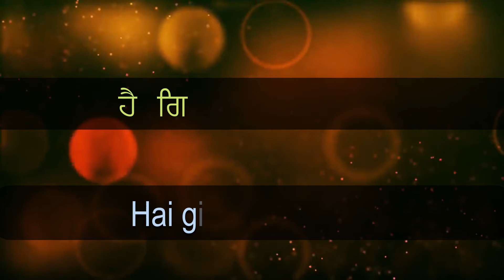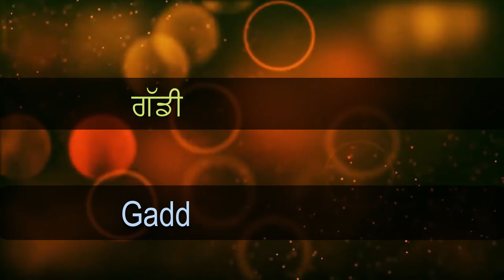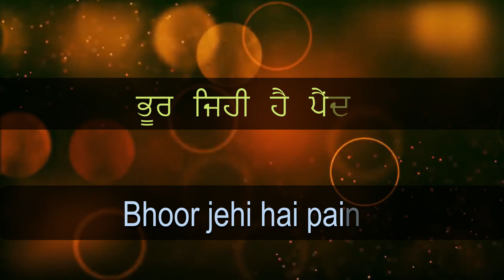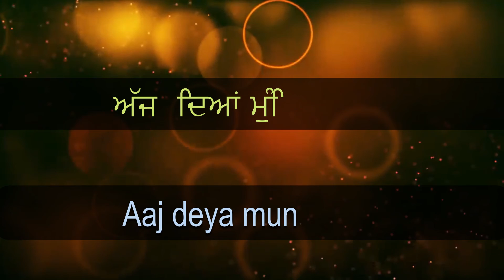Teej 2021 | Punjabi boliyan teej te | Gidha boliyan 2021 | Folk Punjabi